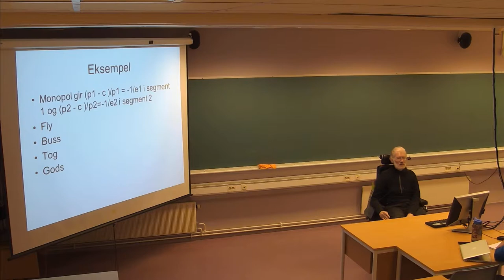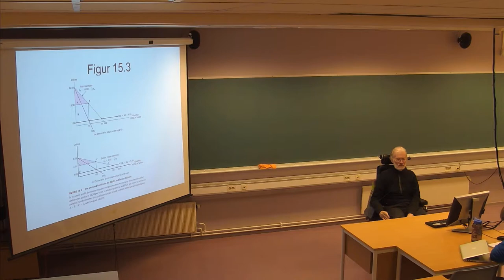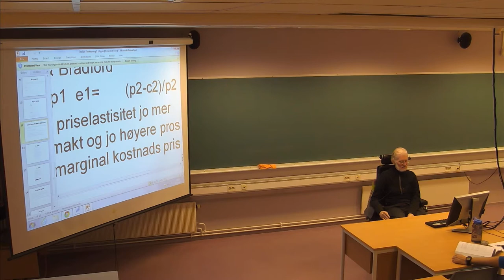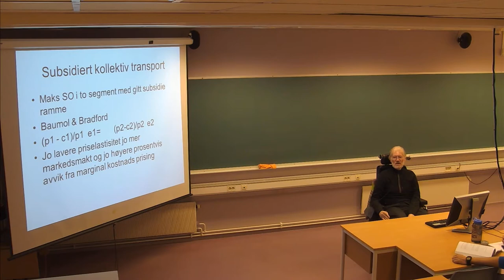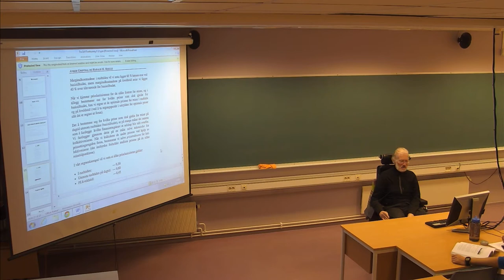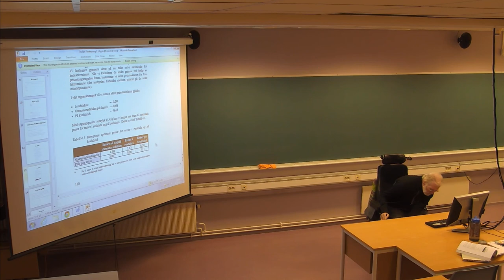125 Forelesning TRA310, (31. okt. 2013)